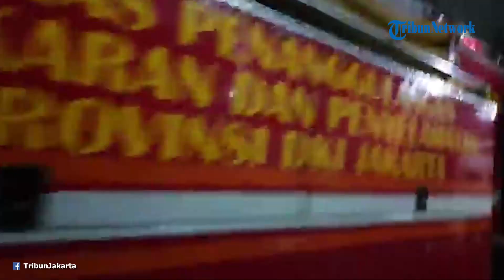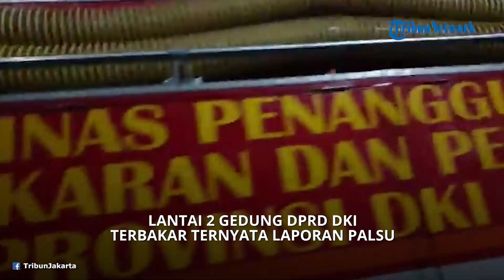Gedung DPRD DKI Dilaporkan Terbakar, Damkar: Laporan Palsu!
TRIBUN-VIDEO.COM - Kabar yang menyebut Gedung DPRD DKI Jakarta terbakar ternyata hoaks.

Kepala Regu Damkar Wali Kota Jakarta Pusat Endang Komara menyebut, pihaknya mendapat laporan palsu terkait insiden kebakaran yang terjadi di gedung DPRD DKI sekira pukul 19.30 WIB.

“Ada penelepon di kantor kami atas nama pak Rudi Hartono, bilangnya katanya di DPRD lantai 2 ada terjadi kebakaran,” ucapnya di lokasi, Jumat (28/4/2023).

Mendengar informasi tersebut, petugas damkar langsung diterjunkan ke lokasi.

Namun, setelah dilakukan penelusuran dan koordinasi dengan petugas pengamanan dalam (pamdal) DPRD DKI tidak ditemui adanya percikan api maupun kepulan asap seperti yang dilaporkan.

“Enggak ada (percikan api). Dipantai juga dari pihak keamanan dari CCTV tidak ada asap atau apapun. Kemungkinan laporan palsu,” ujarnya.

Setelah memastikan tak ada api di Gedung Parlemen Kebon Sirih itu, petugas Damkar pun langsung meninggal lokasi.

Pantauan TribunJakarta.com di lokasi, petugas damkar tampak meninggalkan gedung DPRD DKI sekira pukul 19.50 WIB.

Sebelumnya, Lantai 2 Gedung DPRD DKI Jakarta dikabarkan mengalami kebakaran.

Pantauan TribunJakarta.com di lokasi, sejumlah petugas Damkar tampak tiba di Gedung DPRD DKI sekira pukul 19.30 WIB.

Beberapa orang petugas pengamanan dalam (pakdal) DPRD DKI pun terlihat sibuk mengecek sumber api.

Petugas pamdal lainnya juga terlihat sibuk berkoordinasi dengan petugas damkar.

“Katanya (sumber api) dari lantai 2, ini sedang kami set up (untuk proses pemadaman),” tuturnya, Jumat (28/4/2023).

Meski demikian, pantauan TribunJakarta.com dari halaman Gedung DPRD DKI tampak tak ada kepulan asap.

Artikel ini telah tayang di TribunJakarta.com dengan judul Gedung DPRD DKI Dilaporkan Terbakar, Damkar: Laporan Palsu!,
Penulis: Dionisius Arya Bima Suci | Editor: Satrio Sarwo Trengginas